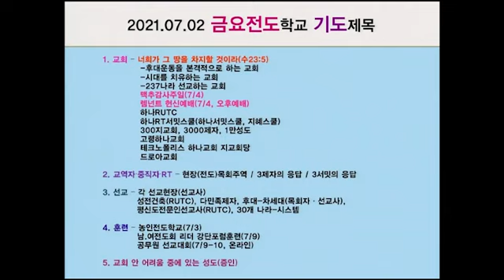20210706 대구하나교회 새벽기도 전체